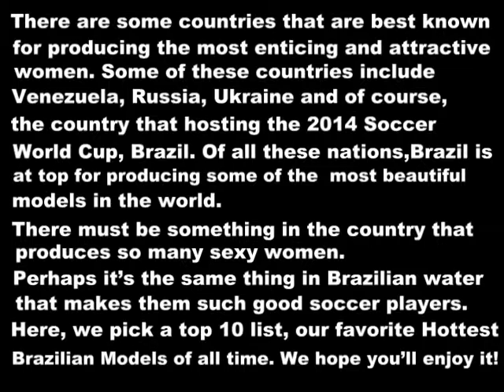TOP 10 HOTTEST BRAZILIAN MODELS